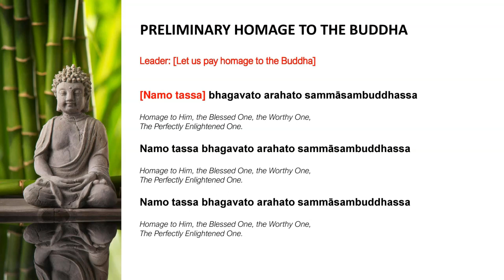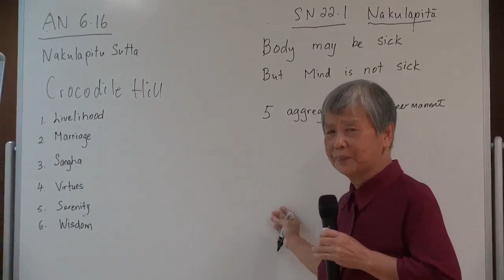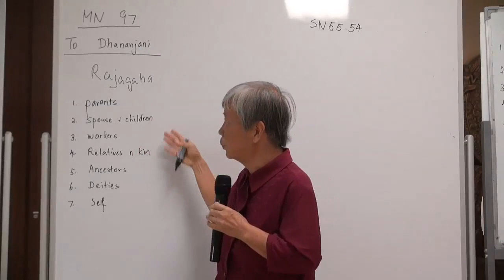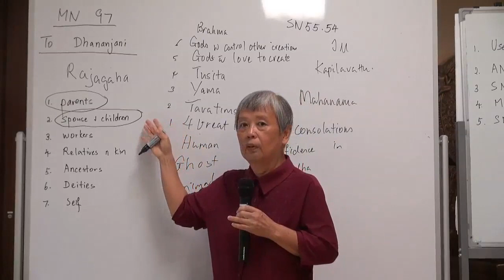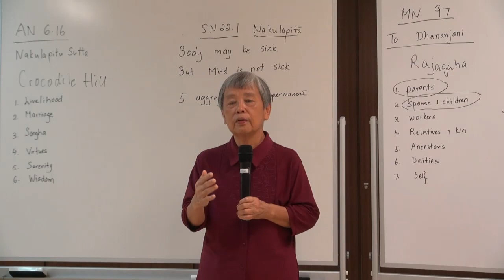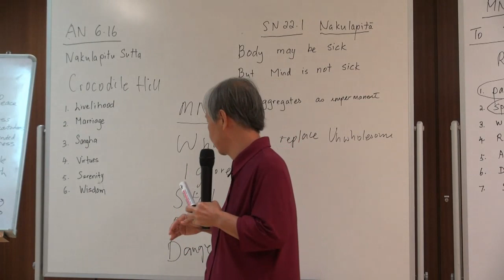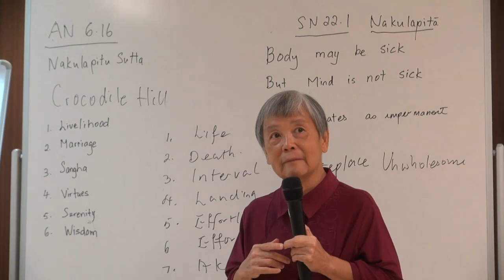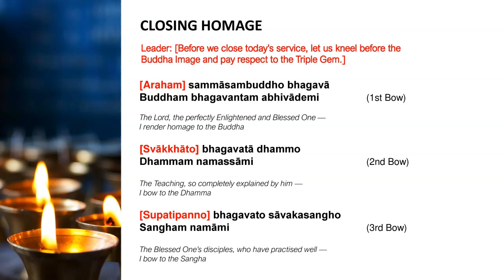2020 0426 BF Counsellling the Ill and Dying by Dr Ng Yuen Yen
Recording Date: 26 April 2020 [livestream]

Description:
Buddhist Fellowship Sunday Service Talk on Counsellling the Ill and Dying by Dr Ng Yuen Yen.

Sutta References:
AN 6.16
SN 22.1
MN 97
SN 55.54